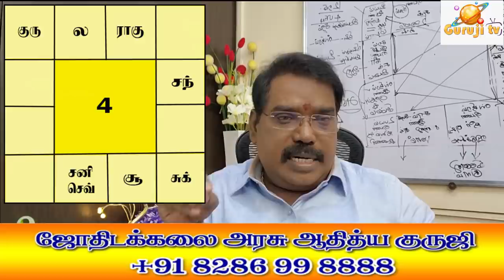WHO SPEAKS MORE LIES? - TRAILER - 367#astrologeradityaguruji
எப்பொழுதும்  பொய்யை  மட்டுமே பேசிக் கொண்டிருக்கக் கூடிய கிரக நிலைகள் என்ன?...ஜோதிடக்கலை அரசு ஆதித்ய குருஜியின் கட்டண வீடியோ..PREMIUM VIDEO- 367